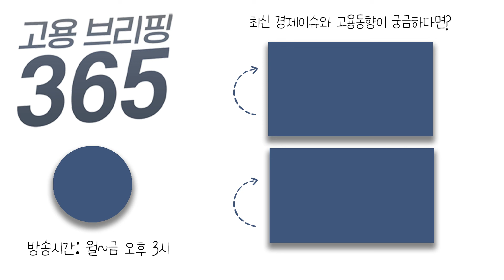“원하는 콘텐츠가 비즈니스가 된다”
[오늘의 이슈픽] “원하는 콘텐츠가 비즈니스가 된다”
유튜버와 같은 1인 창작자를 꿈꾸는 이들이 많아졌는데요. 이미 학생들의 장래 희망에서 상위권을 차지하는 직업이 됐고 진로 직업 박람회에도 등장했을 정도죠, 특히 Z세대에게는 더 큰 인기를 끌고 있는데, 이슈픽에서 짚어봅니다.

👩🏻 MC : 김나연 아나운서
🧑🏻 출연자 : 이은정 기자